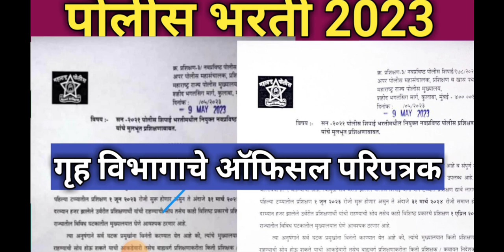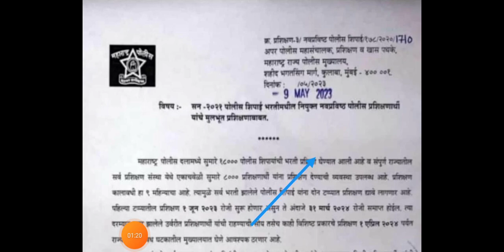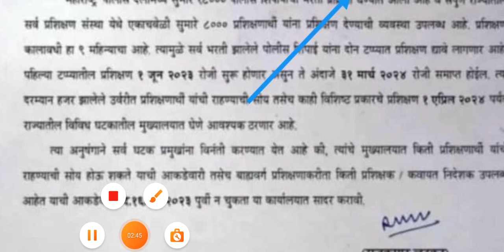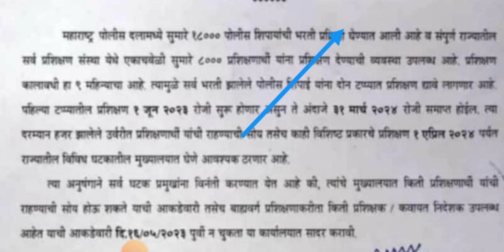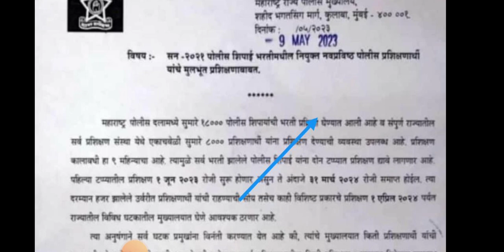Maharashtra Police Bharti 2023 New Update | पोलीस भरती संदर्भात नवीन पत्र